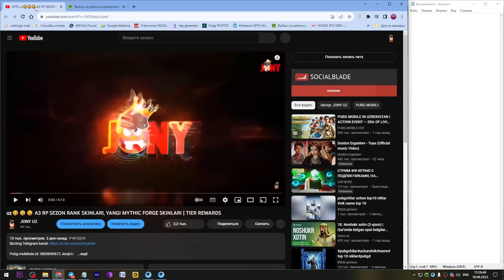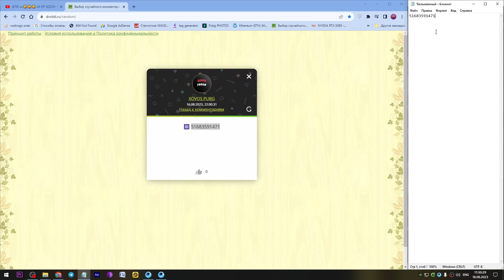SUPER OPENCASE INFEKSIYA OLDIM | 5TA RP GIVEAWAY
Pubg mobileda id: 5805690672 JonyUz .

PC:
*Processor: Intel Core i7-9700K
*Videocard: PALIT RTX 3080
*Motherboard:  ASUS prime Z390P
*Ram: CORSAIR - Vengeance RGB PRO 16GB 3200
*Hdd: 2TB+480 SSD